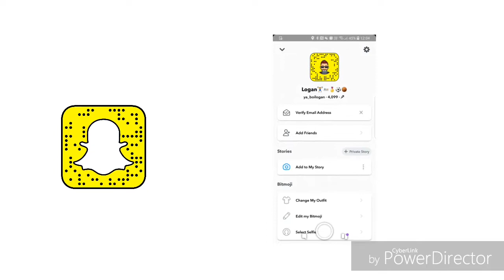I reset my Bo4 stats... goodbye level 351 (Black Ops 4 Gameplay)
Like and subs robe for more amazing content.

This video was hard to make but done it before and done it for you guys.